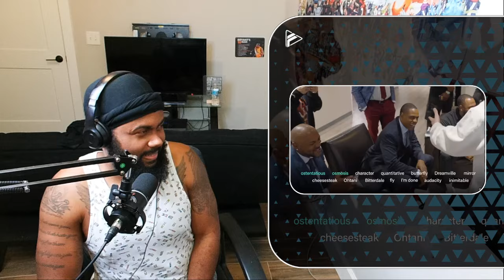END WITH A BANG! | Harry Mack - Best Of 2023 | BEST REACTION!!!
GET ON THE WAVE NOW, BEFORE THE TRAIN LEAVES THE STATION!